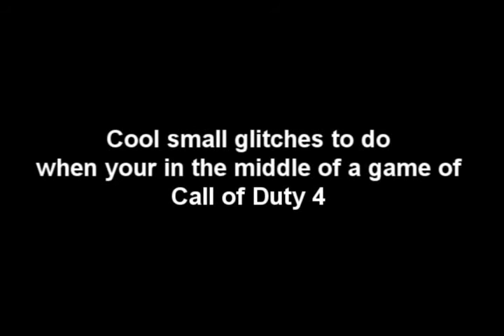Cool Things You Can Do On Call of Duty 4: Glitches.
Few small and easy glitches.